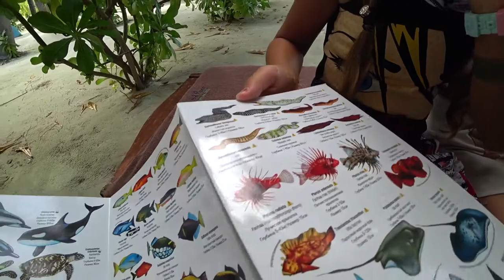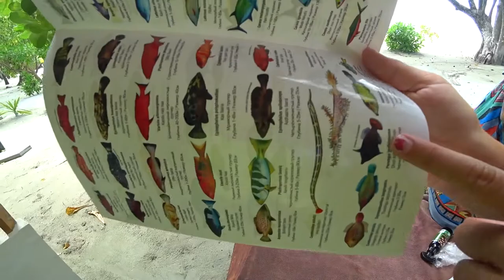Мальдивы. Семейное путешествие. 15-я серия. День рождения Софийки :)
День рождения нашей Софии, 9 лет! Утром мы поплавали в океане, вручали подарки обеим девчонкам, подробно изучали строение кокоса и пробовали его, после завтрака снова плавали в океане (правда, девчонки быстро перебежали в бассейн, где нет акул...), купались в бассейне во время тропического дождя... В общем, день проходил весело и вкусно, а к ужину нам подготовили красивый стол и торт (в объектив не попал, к сожалению), после ужина наших именинниц поздравляли девочки-сотрудницы отеля (за что им еще раз спасибо!) В завершение - акробатические номера от Софика и Леры))